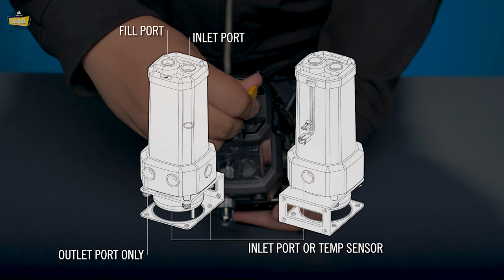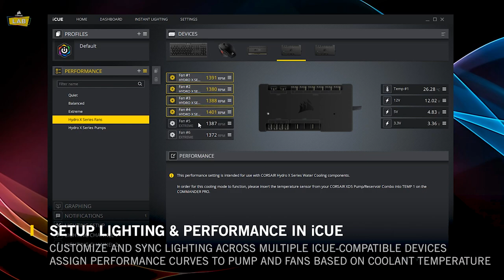How To Install XD5 RGB Pump/Reservoir Combo – CORSAIR Hydro X Series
The CORSAIR Hydro X Series XD5 RGB Pump/Reservoir Combo features a high-performance D5 PWM pump, integrated RGB lighting and in-loop temperature sensor to drive the world’s most demanding custom cooling systems.

For more information about CORSAIR Hydro X Series Custom Cooling, check out